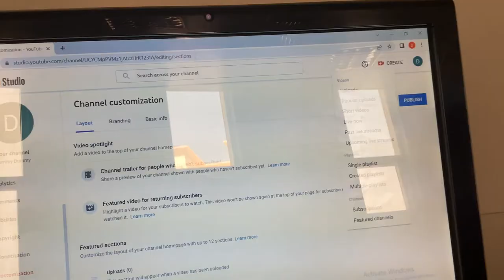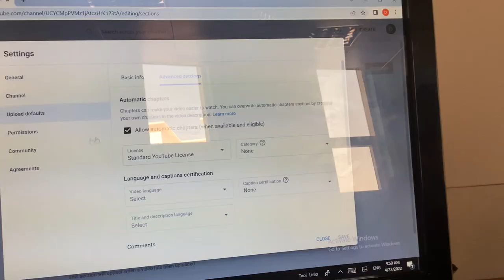YouTube Studio on a new account.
It had nothing. Just to show you the dashboard and most of the stuff just after you create your account.